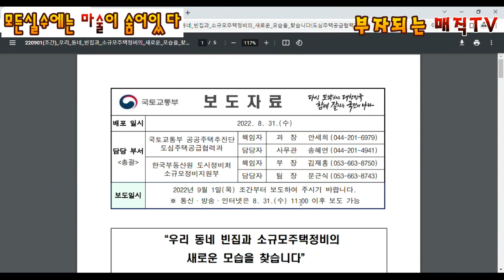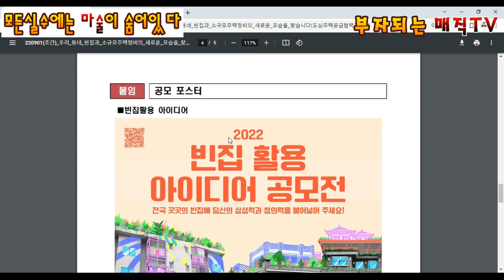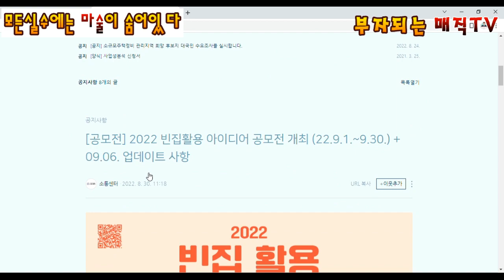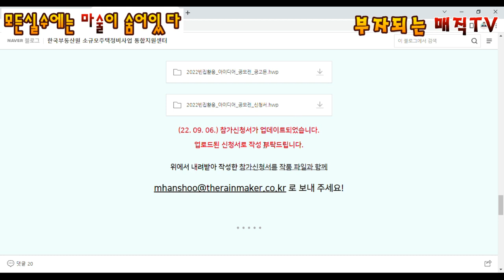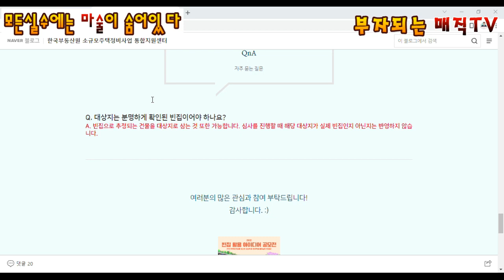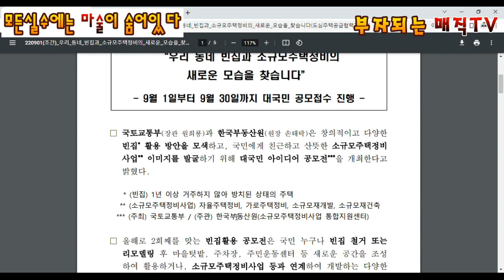500만원 버는 방법 그리고 우리동네 빈집이 바뀐다. (ft. 2022빈집활용아이디어공모전소식 )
2022빈집활용아이디어공모전소식깔끔하게 정리하기

500만원 버는 방법 그리고 우리동네 빈집이 바뀐다. (ft. 2022빈집활용아이디어공모전소식 )

자세한 사항은 영상을 참고부탁드려요~